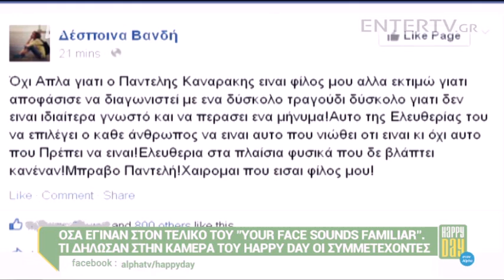Entertv: Όσα έγιναν στον τελικό του "Your face sounds familiar"